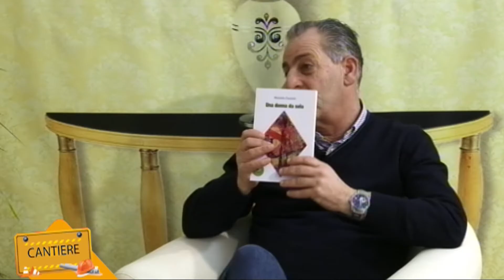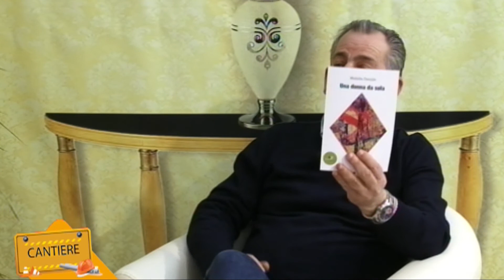CANTIERE - 69a Puntata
(Mafalda Daniele)